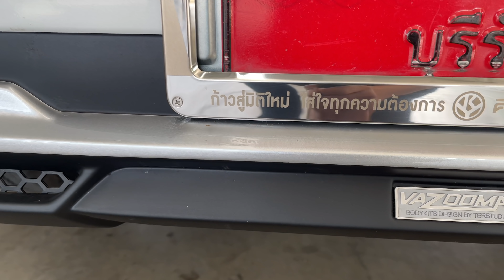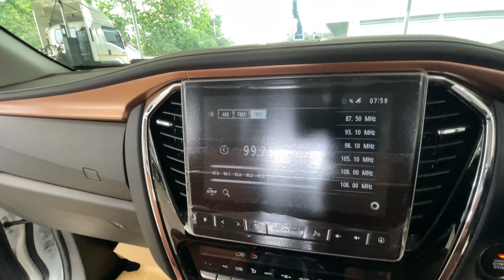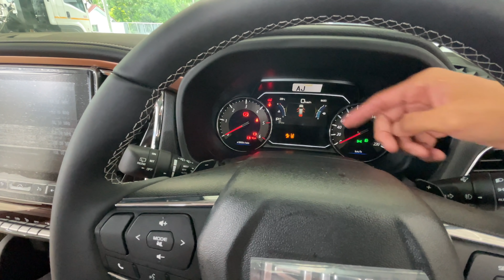อีซูซุ ISUZU 2021 ไปดูรถสวยกัน⭐️